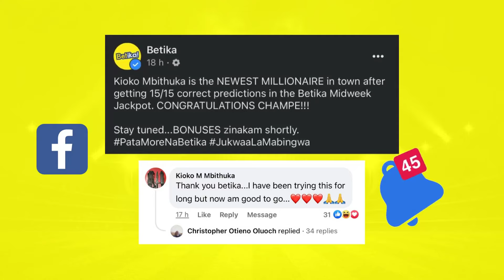BETIKA - Kioko Mbithuka is the NEWEST MILLIONAIRE in town through our 15 MILLI MID-WEEK JACKPOT!!